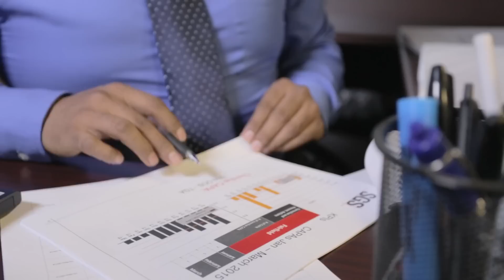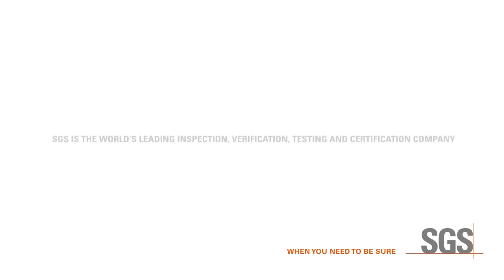Bishrut talks about life at SGS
As part of our "Meet our People" series we met with Bishrut, Quality Assurance Team Leader. In this video, he tells us about his experience working at SGS.